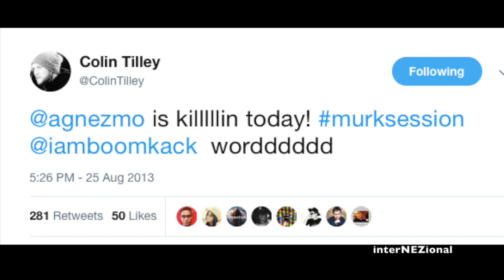AGNEZ MO and Colin Tilley Moments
AGNEZ MO's Coke Bottle music video ft. Timbaland & T.I was directed by Colin Tilley, MTV award winning American director and filmmaker. Agnez & Colin (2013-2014)